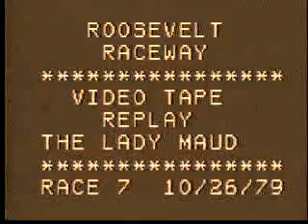1979 Roosevelt Raceway Lady Maud ROSES ARE RED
harness horse racing